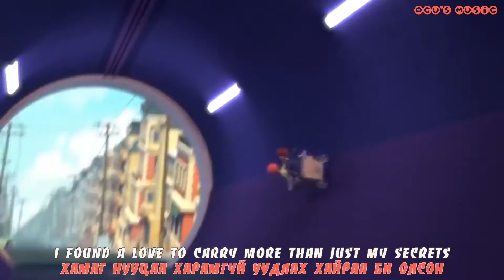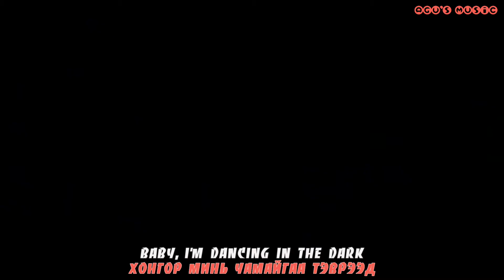Ed Sheeran - Perfect Lyrics [MGL SUB]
Энэ удаа Английн дуучин, дууны ая зохиогч Ed Sheeran -ны 2017 онд гарч хэдийнээ олны танил болсон Perfect  дууг орчуулан хүргэж байна. Дууны үгийг дуучин маань эхнэр Cherry Seaborn-д зориулан бичсэн бөгөөд өөрсдийн бодит амьдрал дээр сэдэвлэн бичсэн байна. Энэ дуу нь жинхэнэ хайрын тухай өгүүлсэн, уянгын дуу юм.